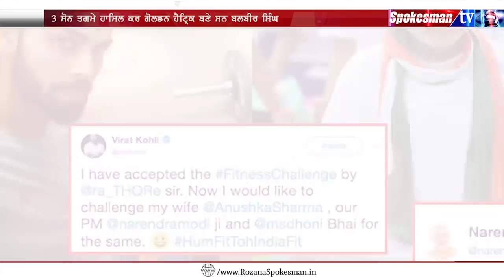94 Years Legend Balbir Singh ਨੇ Sachin Tendulkar ਦੀ ਚੁਣੌਤੀ ਨੂੰ ਸਵੀਕਾਰਿਆ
94 ਸਾਲਾ ਲੀਂਜੈਡ ਬਲਬੀਰ ਸਿੰਘ ਨੇ ਤੇਂਦੁਲਕਰ ਦੀ ਚੁਣੌਤੀ ਕੀਤੀ ਸਵੀਕਾਰ
ਤੇਂਦੁਲਕਰ ਨੇ ਆਪਣੇ ਇੰਸਟਰਗ੍ਰਾਮ ਤੋਂ ਦਿਤੀ ਸੀ ਫਿਟਨੈਸ ਚੁਣੌਤੀ
ਸਚਿਨ ਤੇਂਦੁਲਕਰ ਨੇ ਵੀ ਬਲਬੀਰ ਸੀਨੀਅਰ ਦੀ ਕੀਤੀ ਤਾਰੀਫ਼
3 ਸੋਨ ਤਗਮੇ ਹਾਸਿਲ ਕਰ ਗੋਲਡਨ ਹੈਟ੍ਰਿਕ ਬਣੇ ਸਨ ਬਲਬੀਰ ਸਿੰਘ